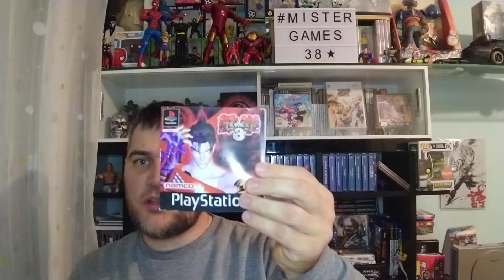J'ouvre un colis d'une vente au enchère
utm_source=ig_share_sheet&igshid=blpkt1covfa

Pour que la chaîne puisse vivre et continuer et de progresser, mettez si sa vous plait un pouce
Activez votre "CLOCHE DE NOTIFICATION" pour me suivre, soyez présents sur ma chaîne... et moi je fais passer mes fidèles abonnés comme toujours !!! A bientôt :)